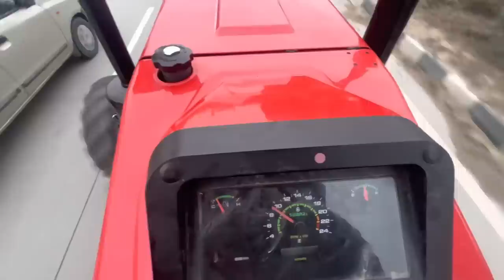Ho Gaya Km Speed Wala 🔥🔥| Hon Janda 100+ dinosaur 🦖🔥🔥